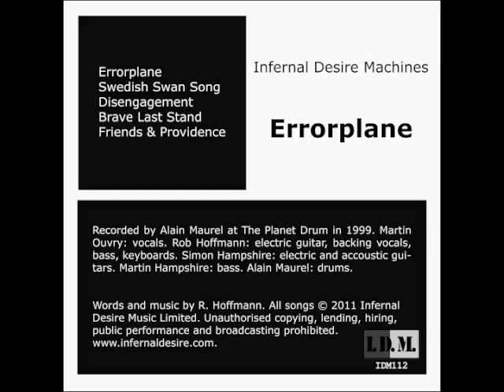Brave Last Stand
The Infernal Desire Machines: Errorplane (1999)